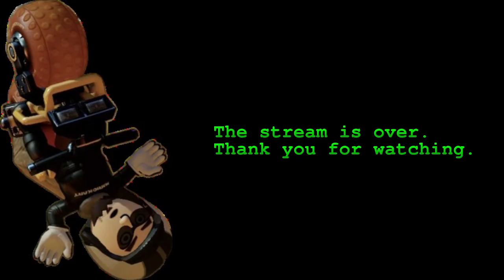VOD: Ratt Plays Mario Kart 8 (#5)